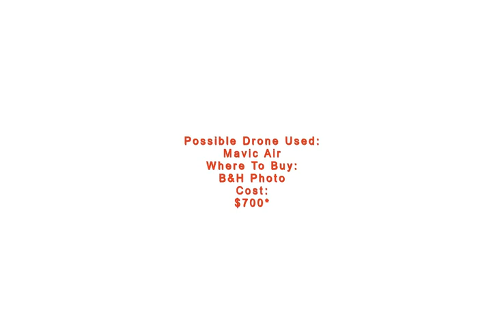Proboscis Monkey Hangout - Photo Shot By DRONE CAMERA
A done photographer captured this rare snapshot of a pack of proboscis monkeys, most likely using a lightweight (and low-noise) consumer drone like the DJI Mavic Air. Typically found on the island of Borneo, these rare monkeys are known for their strange-looking (but highly useful) noses – hence their name.

Making this imageall the more incredible is the fact that few proboscis monkeys are left in the wild. While there are more than a dozen protected areas where these monkeys can thrive, their numbers have been steadily dropping worldwide for the last 20 years.